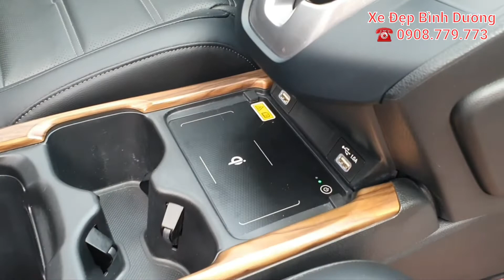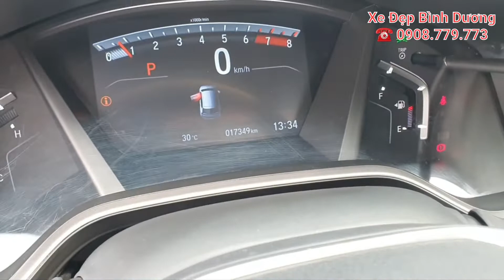( ĐÃ BÁN ) HONDA CRV BẢN L 2020 LƯỚT 17K. ☎️ 0908.779.773 DUY HỖ TRỢ TỐI ĐA